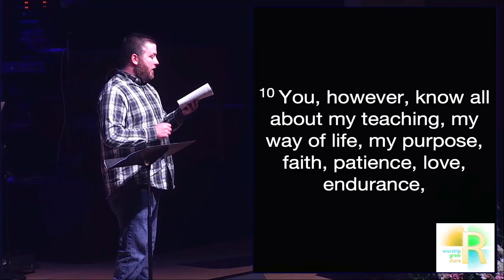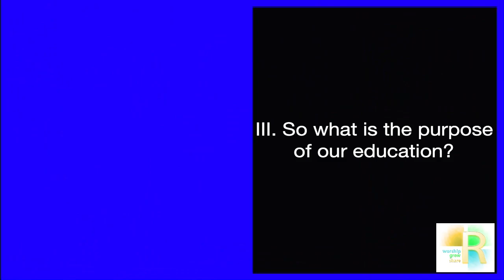Youth Sunday - The Importance Of Education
Ridgecrest Baptist Church - Sunday Morning Worship  -  Neal VanNatta  - Josh Harbison - 2 Timothy 3:14-17